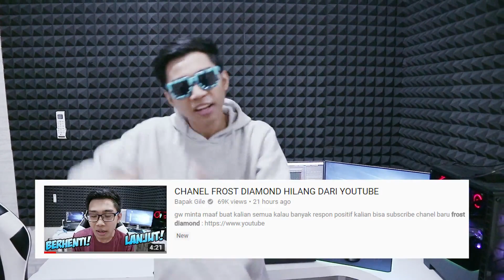BAGAIMANA KISAH FROST DIAMOND SEBELUM JADI YOUTUBER DI MINECRAFT! - Youtuber Comes Alive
► Likes & Share Jika Kalian Suka :)
► Follow Instagram Frost Diamond Gratis!

Description :
WOW KISAH RUMAH BARU FROST DIAMOND SETELAH JADI YOUTUBER DI MINECRAFT, KALIAN SIAP?!, Semoga kalian semua terhibur yayyy

Jadwal Upload Video :
Jumat
Sabtu